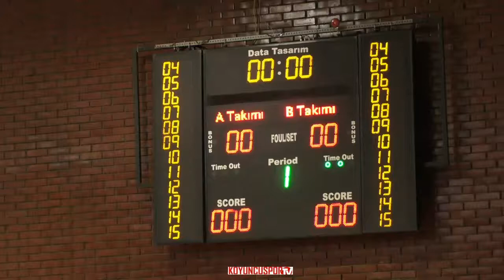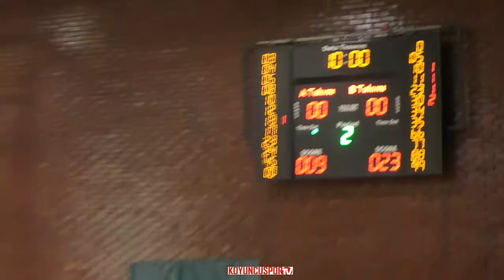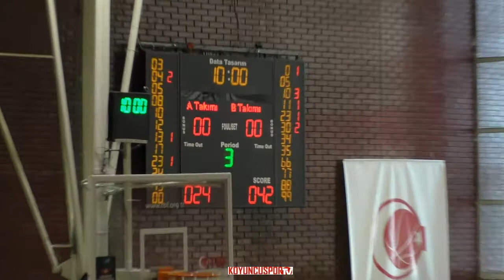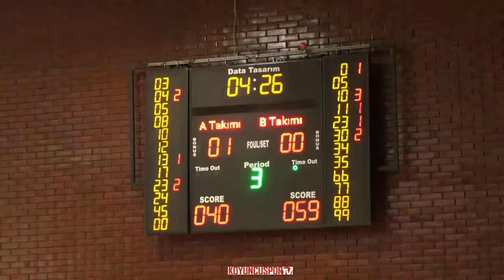(U14E) Çagdaş Batı İhtisas SK - Yeni Ufuklar SK (U14E 1.Küme - 20 Ekim 2019)